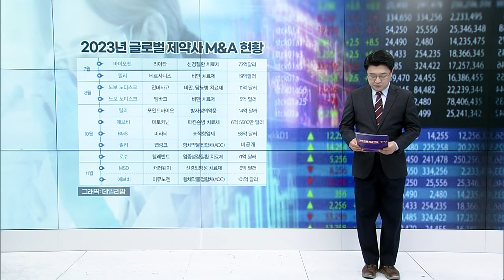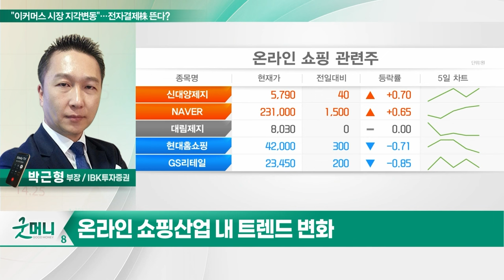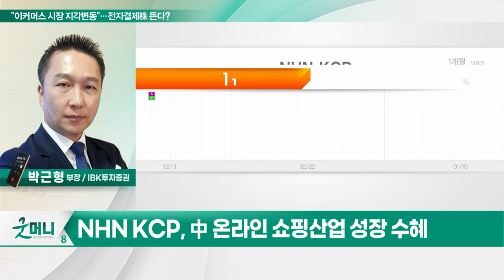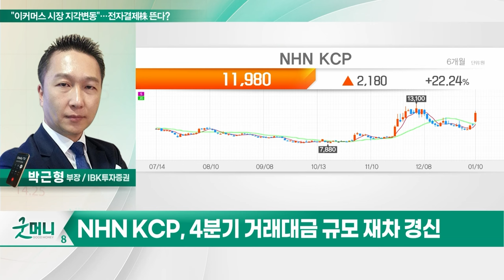NHN KCP(060250)... "이커머스 시장 지각변동"... 전자결제株 뜬다?_투자 인사이트 (20240111)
Q. "이커머스 시장 지각변동"... 전자결제株 뜬다?

NHN_KCP(060250)
- 中 온라인 쇼핑산업 성장 수혜
- 소비 습관 변화에 따른 트렌드
- 4분기 거래대금 규모 재차 경신
-  PER 10배 내외로 저평가 국면